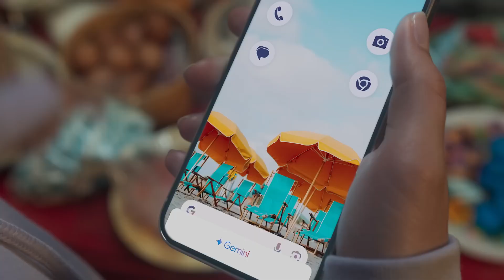Google Pixel 9: The Magic is Back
Remember when all phones pretty much did the same stuff? Until they didn’t.

Introducing Google Pixel9 with Gemini. Welcome to the era where new phones actually do new things